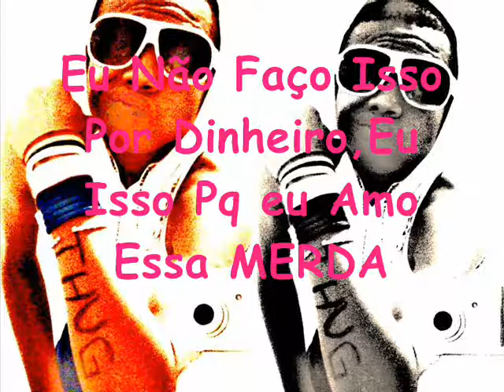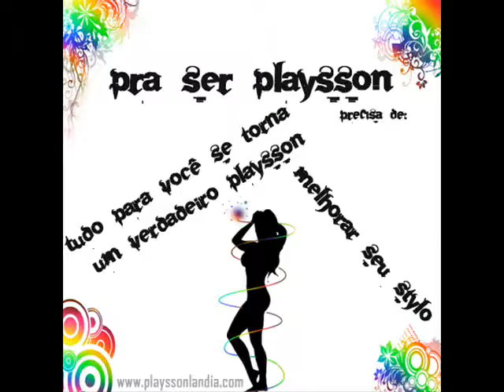T-FOXX - Playssitude [Cover Life Stronda]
letra original  Grupo : Life Stronda
Eu sempre fiz,toda minha historia
De barreiras e fracasso,sempre tive as minha gloria
T-foxx parou um pouco de falar de amor
Carinho e poesia essa merda acabo
O carater de homem nao se ver pela aparecia
Por fora bonitinho,por dentro só essencia
A essencia de um playsson é ter sagacidade
Isso eu aprendi com 3 anos de idade
Eu agradeço as pessoas que me jogaram pedras
Construi o meucastelo,atravez da sua inveja
Fama eu deixo pra que ta na televisao
Tem gente que canta,(vive,vive).uma pura ficcção
O carater sagaz,e mantem a sua honra
Disvenda sua atitude preparadnoa stronda
Atravez da minha fama,fui montando minha carreira
Fases dificies,muitas lutas e barreiras
Desde de mulekim tive tudo e sempre tive
Hoje eu to na boa atigindo a elite
Tenho minha namorada,eu sei que ela mi ama
Mas isso nao impede de levar outra pra cama!
(refrao 2 x)
Entrei pra faculdade,agora é playssitude
Quando pego uma mulher,eu mostro atitude
Sagacidade essa é minha realeza
Pega as mais santinhas, e tirar sua pureza
É que uma mina só,(nao,nao)nao mi satifaz
Tenho fiel e amante,mais sempre quero mais
Uma mercenaria dessas que peguei
Por causa de uma dessas quase me apaixonei
Na sua frente ela se faz toda de santinha
Tu abre a bolsa dela,o que nao falta é camisinha
As mulheres mais gatas de franca-sp elas se perdem
Ta espaço na playteen,o t-foxx ta cantando
Eu sou mlk pika e as mulher,ta se jogando
Melhor sair da frente,eu vou subir no palco
A mulherada ta gritando,jogando a mão pro alto
(refrao 2 x)
Falam que eu canto,o q ue vem na minha cabeça
Mais é a realidade,se nao gosta me esqueça
Algumas falam que sou um thug muito mal
Por que trato a mulher,como fosse animal
Em um relacionamento as vezez pego uma biate(puta)
Mas isso aconteceu aquele dia no abate,
Quando escuta meu som,voce fica sem reflexo
Se falei que ti amo,é por que eu quero sexo
Fala que mi ama,sempre diz que sou bonito
Só pra aquela moral,eu finjo que acredito
Fala putaria,sabe como me provoca
Mais na hora de fode,nao aguenta minha piroca
Eu ti enganei,ao ti dar aquela moral
Quando tu vai embora,eu do mole pra geral
Abro as suas pernas,e admiro a paisagens
Pra pode gamar,tem que ser selvagens
E pra mi engana,usa varios argumentos
Mais eu quero que se foda o seus sentimentos
Tem muitos amigos que é pura falsidade
Melhor eu nem conta,quem ta comigo de verdade
É melhor tu parar com essa sua palhaçada
A vida que tu leva,nao passa de uma faxada
Tenho sagacidade,coisa que vc nao tem(nao,nao)
Voce do meu lado,nao passa de um mero nenem
Te apresento uma garota,voce ficou na sua
Me diz ai intao,quando tu viu uma mina nua
Pra que perde meu tempo falando de amor e poesia
Se as mulher que eu como,nao passa de uma vadia.
Nao precisa ter dinheiro,basta ter gingado
Tenho atitude,é ai que me destaco
Fala que é modinha,e que uma dia vai passa
Mais quem é rei da stronda,playsson da stronda sempre ira reina
Sempre,
ma guto,mc smith,exaltasamba,thiaguinho,jorge e mateus,gusttavo lima,joao bosco e vinicius,joao neto e frederico,dannylo e rafael,tiao carreiro e capataz,zuar e beber,michel telo,epidemia da stronda,mc tonzim
me da sua buceta